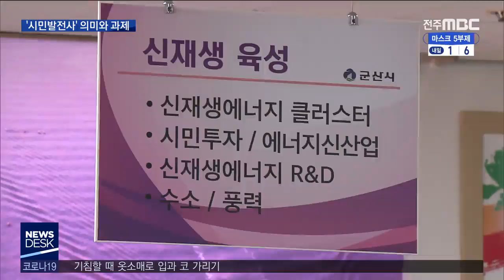[뉴스데스크] 군산시민 발전주식회사 첫걸음..과제는?